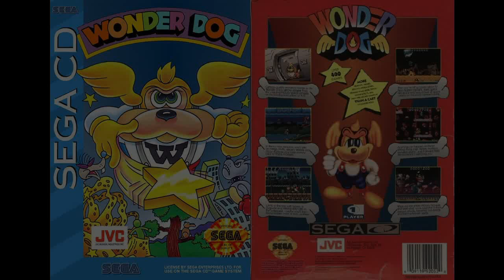Wonder Dog - SEGA CD - Rapidinha VGDB #181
Este é um trecho do vigésimo quinto episódio do nosso programa Video Game Data Show (VGDS) que foi ao ar em 2018, onde o nosso apresentador Edson Godoy do VGDB faz um pequeno review, ou como chamamos aqui para dar uma graça na parada, uma rapidinha :) do game Wonder Dog, lançado para Sega CD

ERRATA: Wonder Dog não foi lançado para Mega Drive.